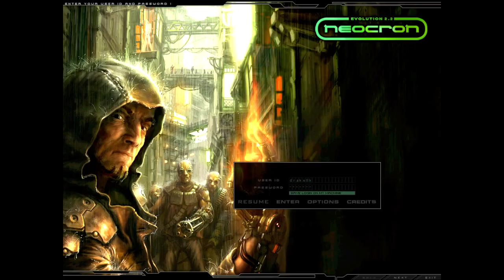Neocron GMs showed up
Zoltan and Bifrost hanging out for a bit, spawned some stuff.